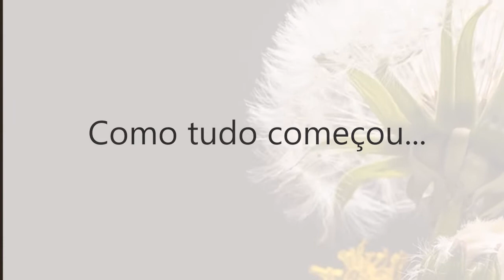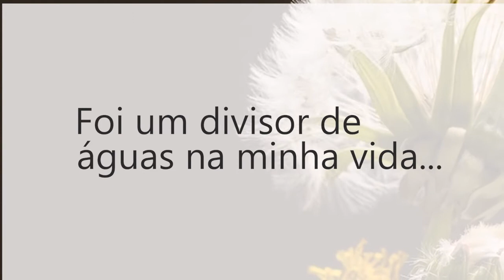Depoimento de Alunos - Sistema Floral Vibracional - Paula Cristina